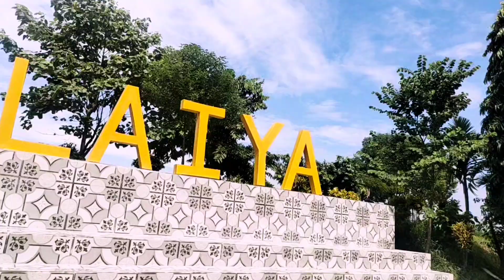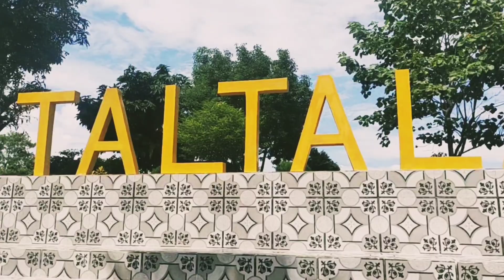long time paxiko Mero vlog vaiharu sanga🤟🤟|| life is beautiful 😍😍